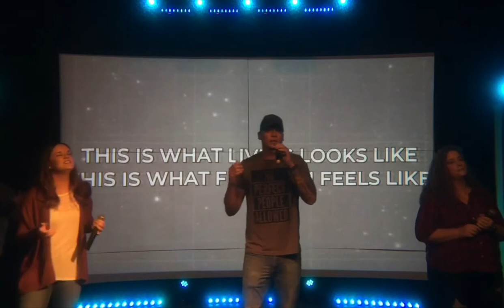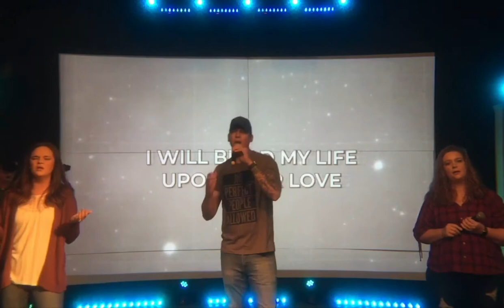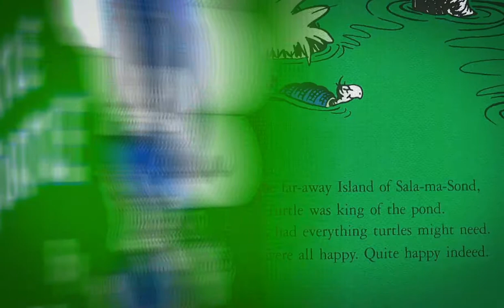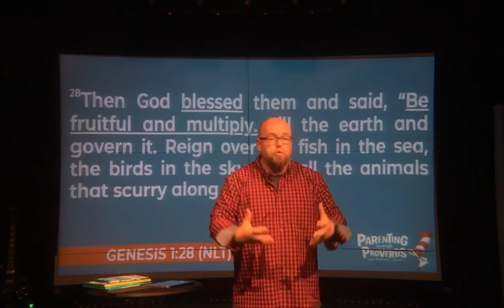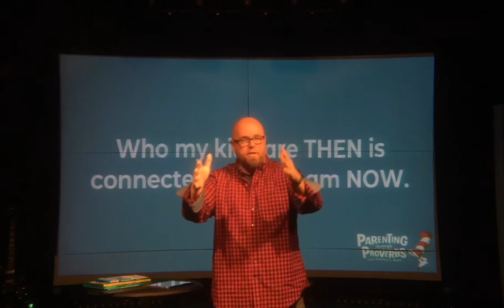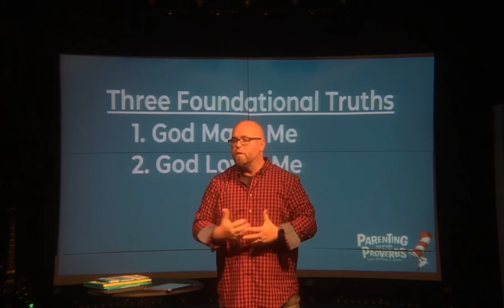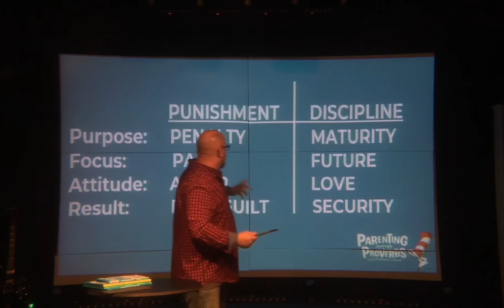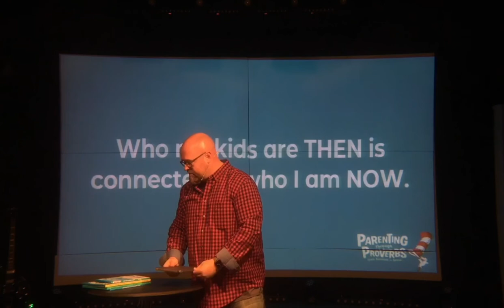Parenting Through Proverbs Week 2: Yertle the Turtle